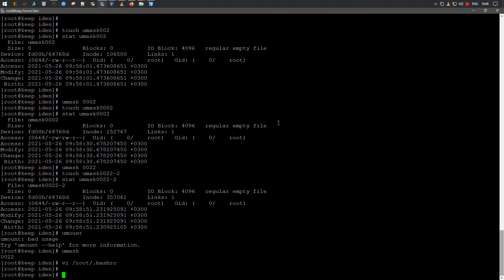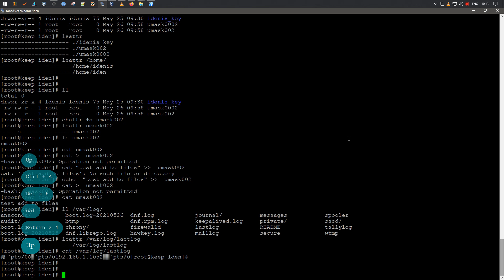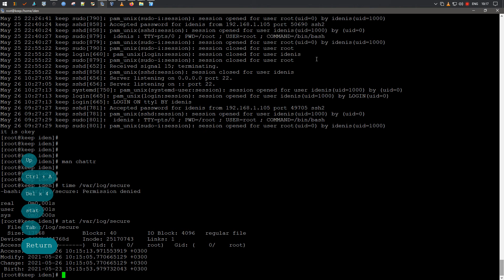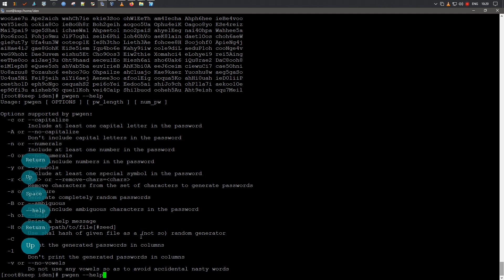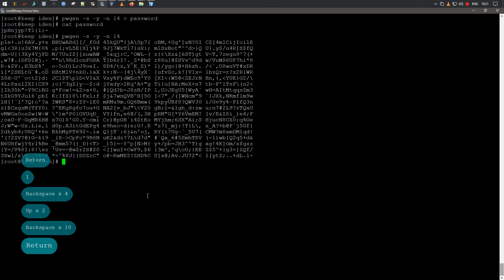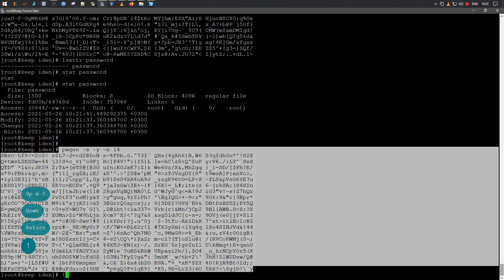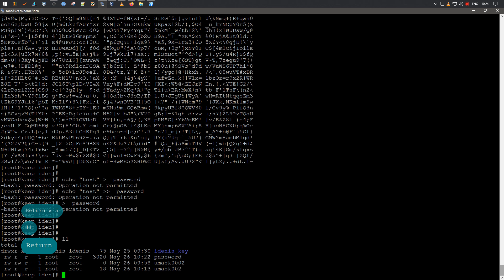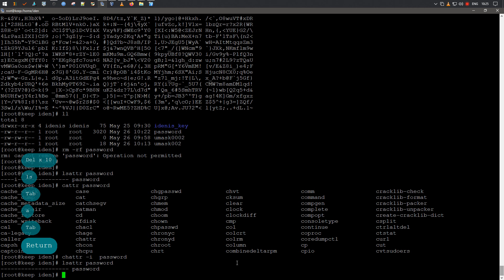Атрибуты файлов | Files Attributes | lsattr, chattr | Fedora 34